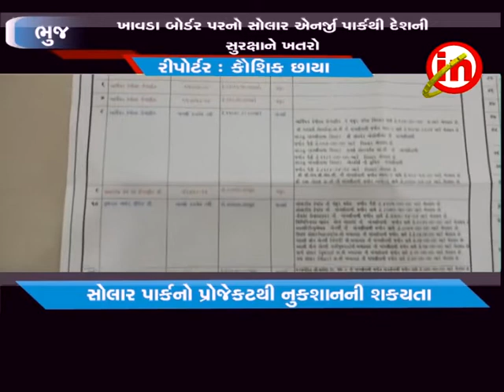ભુજ ઃ ખાવડા બોર્ડર પરનો સોલાર ઍનર્જી પાર્કથી દેશની સુરક્ષાને ખતરો